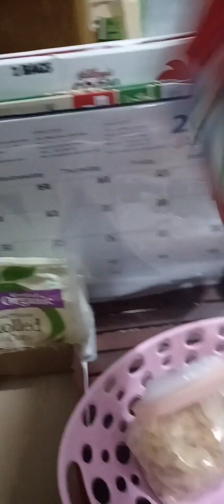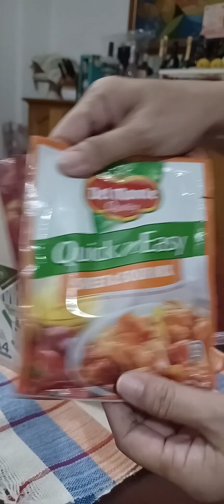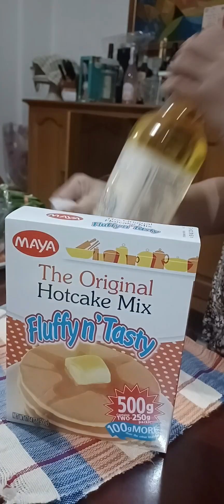👉RESTOCKING ASMR 🛒+ MAY NABASAG +ASMR VLOG CONTENT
RESTOCKING 🛒+ MAY NABASAG +ASMR VLOG CONTENT